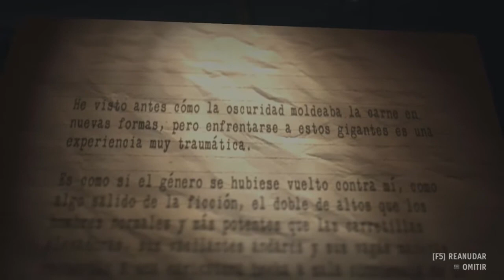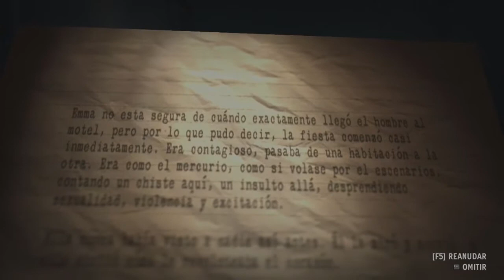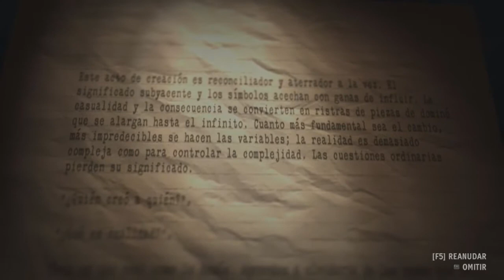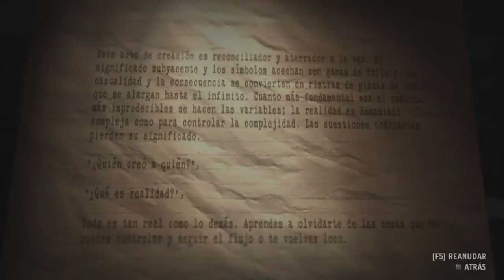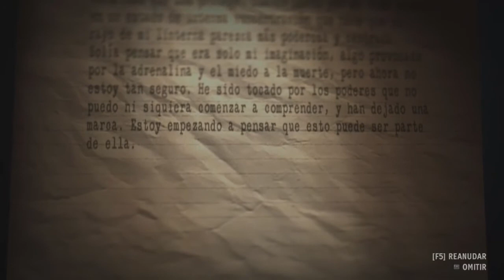Night Springs 🌉 | Alan Wake's American Nightmare #6 FINAL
El tercer y último DLC de Alan Wake (2010). Mientras está en Arizona, Alan Wake se encuentra nuevamente enfrentando a su gemelo malvado, el Sr. Scratch, quien esparce la oscuridad donde quiera que vaya.